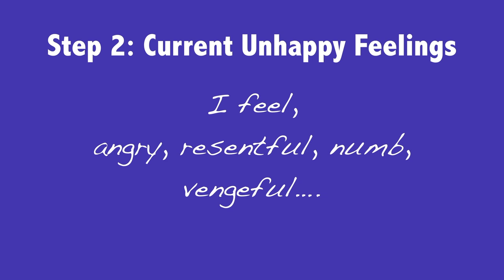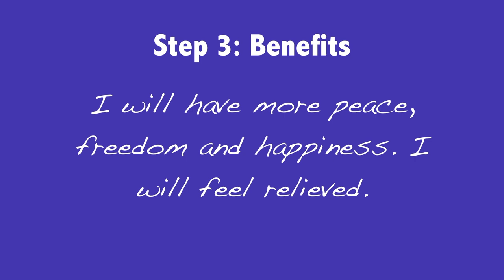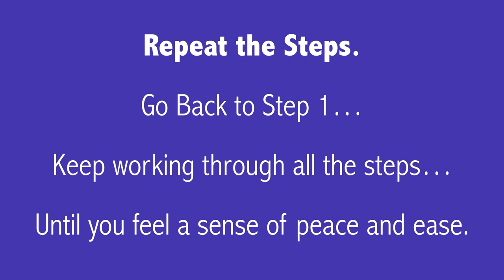How to Forgive | Quick and Easy | Four Steps to Forgiveness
Learning How to Forgive is one of the most important lessons in life. This video will show you how, quickly and easily, using The Four Steps to Forgiveness. It will enable you to let go of the pains of the past and move on, and move forward, to a happier present and much better future.

The 4 Steps to Forgiveness will enable you to forgive someone who hurt you or forgive someone who cheated on you, or help to forgive and be free from just about anything. You can use the forgiveness steps in this video to forgive separation, divorce, or betrayal. You can use the "Four Steps" to forgive you parents. You will find that when you are forgiving your parents you will be healing yourself.

How to Forgive in Four Steps:
Step 1. Write who you want to forgive and what you want to forgive them for.
Write: I want to forgive (who) for (what you want to forgive them for).

Step 2. Write a list of your current feelings about the situation.
Write: I feel angry, resentful... etc.

Step 3. Write a list of the benefits you will get from forgiving them.
Write: happiness, freedom, peace of mind, etc.

Step 4: Write a Forgiveness Affirmation based on the benefits you listed in Step 3:
I forgive (who) and I accept the benefits of happiness, freedom, peace of mind which forgiveness brings.
Say this affirmation to yourself slowly at least 3 times. Then go back to Step 1, making any changes, if you need to, to what you wrote before. Keep going until you feel clear.
I forgive myself and I accept the benefits of happiness, freedom, peace of mind which forgiveness brings.
Say this affirmation to yourself slowly at least 3 times. Then go through all the steps again, making any changes you want to what you wrote earlier. Keep going until you feel clear.

There comes a time when we must stop living in the past and find healing from trauma and from old wounds. There comes a time to forgive and forget and to move on with your life. There are four simple steps to learn how to forgive others, but you may have been wondering “how do i forgive”. Perhaps no one ever showed you the steps you need to take in order to forgive. Perhaps that is all that is stopping you from actually forgiving.

Forgiveness can transform your whole life. It can balance you so you have increased mental health. are more able to think positively and it will boost your personal development by unblocking your personal growth.  Learning the Four Steps to Forgiveness in this short video will be enable to learn wisdom from your experiences rather than being stuck in the pain of the past. Forgive others and free yourself and move on from your past. Your past will no longer limit you.

When you forgive you win! You win because you are no longer limited to your past, you are no longer imprisoned by the hurtful behavior of others. You are free to choose the life you really want. You become a winner in life. You will feel like a winner!

Forgiveness can transform your whole life. It can balance you so you have increased mental health. are more able to think positively and it will boost your personal development by unblocking your personal growth.  Learning the Four Steps to Forgiveness in this short video will be enable to learn wisdom from your experiences rather than being stuck in the pain of the past. Forgive others and free yourself and move on from your past. Your past will no longer limit you. You become able to get over a separation, a divorce or a betrayal and live your life to the full.

Forgiveness is one of the ultimate self help tools for boosting your self esteem and self confidence. Learning how to forgive helps you let go of the past so you can better face the future. It can help reduce anxiety, lower levels of depression and help keep you motivated so that you can keep your thinking positive. Its also very useful for those who are into the Law of Attraction as it helps to keep your vibes up.

In this video I go straight into how to use The Four Steps to Forgiveness, a quick and highly effective way to learn to how to forgive. I suggest you try it out for yourself to see how well it can fit as part of your personal development plan.

If you have any comments, suggestions for video topics, or question please add them below - and don't forget to subscribe so I can let you know when I upload new videos.
- William